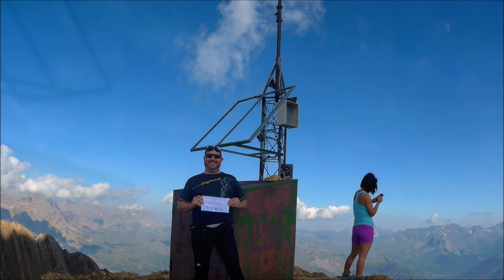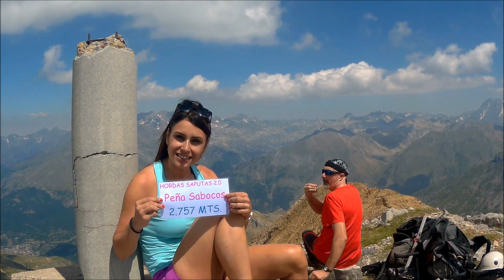Cresta Peña Roya (2578 m) a Peña Sabocos (2757 m) desde Petrosos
Ascension a peña roya,desde petrosos,pasando por el ibon de asnos,y desde peña roya,recorrido por la cresta hasta peña sabocos,bajando luego por la normal.k